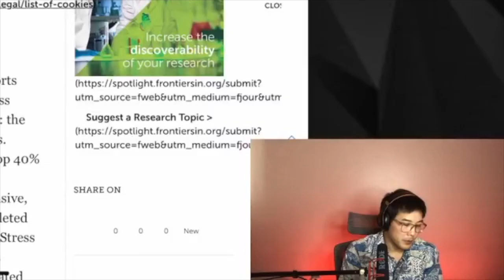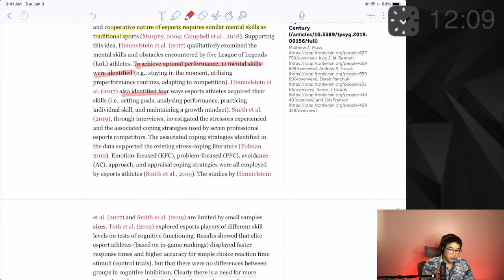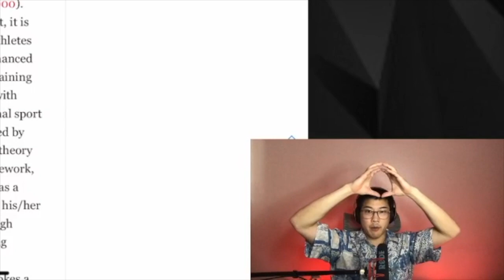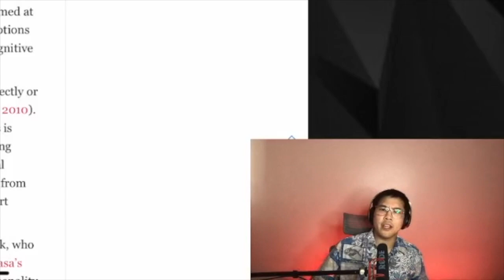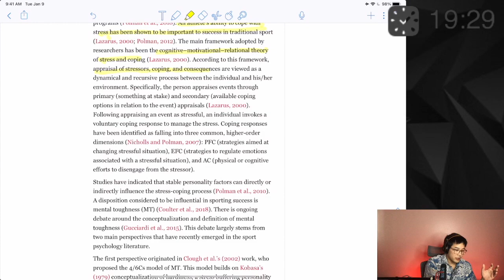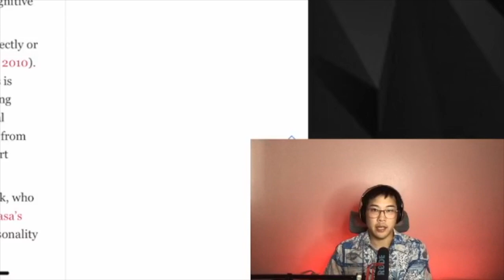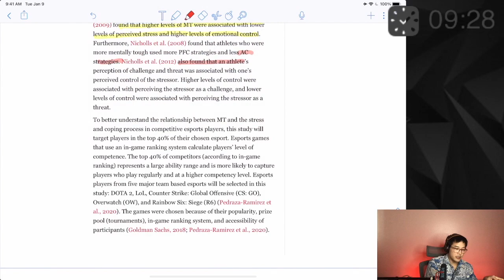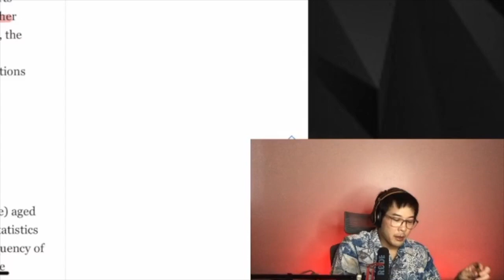Mental Toughness In Esports | PsychSensei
What's Good Gamers?!
In this episode I discuss mental toughness in esports, what effects it, and how to be more mentally resilient in and out of game. Spoiler alert, performing in esports is more than fine motor skills and flashy mechanics.

Timestamps:
00:00 Introduction
02:18 Article Introduction
04:46 Mental Model and Chunking
08:57 Mental Vs. Physical
09:51 Break Rant
14:43 Article Resume/Appraisals of Stress
16:36 Nature Vs. Nurture
17:41 Effectiveness of Avoidance Strategies/Perception
19:14 Locus of Control
21:35 Conclusions
Resources:
Poulus, D., Coulter, T. J., Trotter, M. G., & Polman, R. (2020). Stress and coping in esports and the influence of mental toughness. Frontiers in Psychology, 11, 628.
The information provided on this channel are for informational, educational, and entertainment purposes. Content provided is not intended for clinical, academic, or therapeutic reference. All views and opinions are those of Dr. Ryan Terao and do not represent the opinions of any other entity. Dr. Terao acknowledges that he has highlighted facts, research findings, and other data to support his opinions, statements, and ideas. As such, Dr. Terao is not responsible for any errors, omissions, and/or misunderstandings or misinterpretations of information presented. The consumer is responsible for their use and application of information provided. Dr. Terao has done his best to correctly cite sources and credit contributors to further contribute to the discussion surrounding the presented information. Dr. Terao does not promise or provide warranties of any kind from the presented content, suggestions, or conclusions drawn from the presented information. All information is presented on an “as-is” basis and there is not guarantee for accuracy or validity.